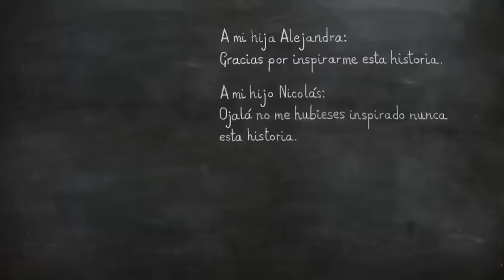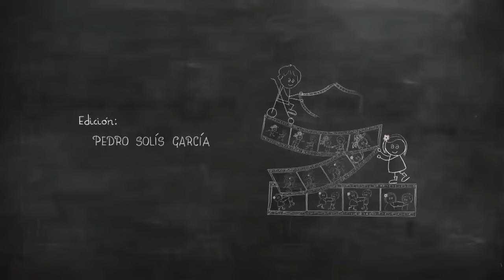Cordas, curta metragem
"CORDAS"

🎥Conta a história de uma relação de amizade entre a pequena María e seu colega de orfanato Nicolás, portador de paralisia cerebral

✍️A história foi escrita e dirigida por Pedro Solís García, e é inspirada na relação de amor e carinho construída entre os filhos do próprio diretor: a filha dele e seu irmão que tem paralisia.

*direitos autorais ao seu escritor